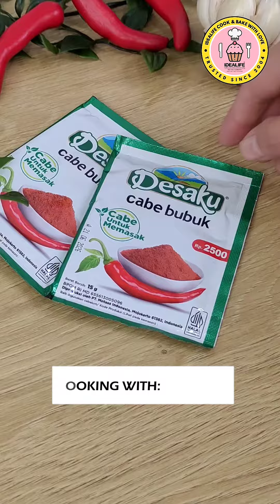NIKMAT TANPA ULEK! TUMIS SAMBAL TERASI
📌 RESEP: TUMIS SAMBAL TERASI
1 sdm Desaku Cabe Bubuk
3 sdm Air
1 sdm Gula merah serut
1 sdt Gula pasir
1 saset Ladaku
1 sdm Terasi matang
Garam secukupnya

HALUSKAN:
10 Cabe merah
5 Cabe rawit merah
7 Bawang merah
5 Bawang putih
2 Tomat